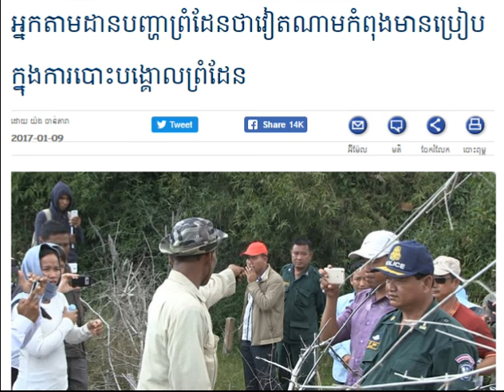Radio Program: VOJ7 Khmer Night Tuesday 01/10/2017